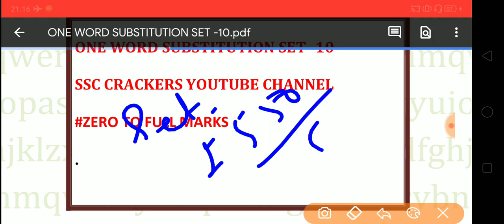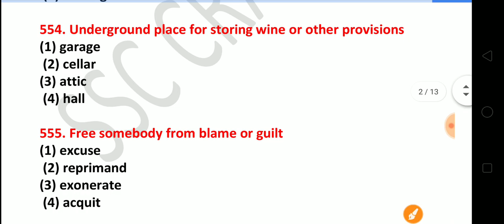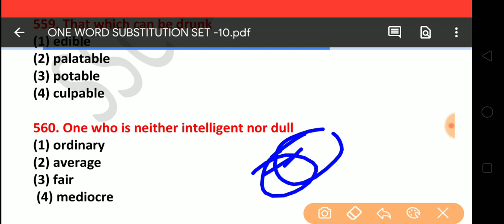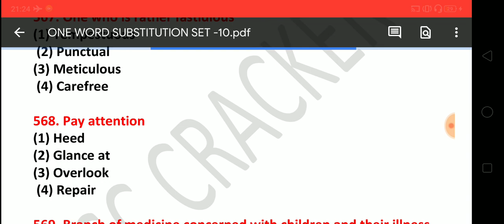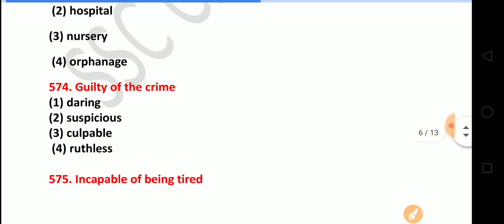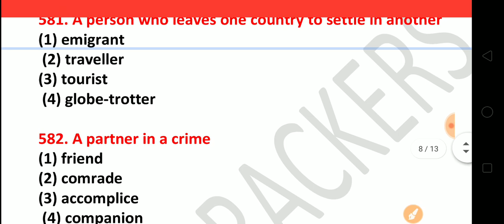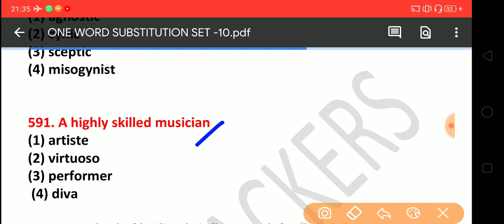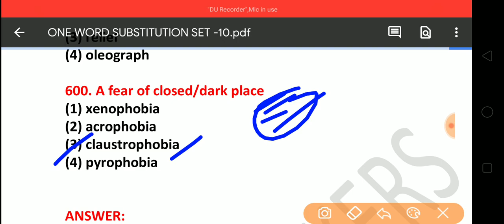SSC CHSL 2020 SSC CGL 2020 ONE WORD SUBSTITUTION SET -10 FROM PREVIOUS YEAR (1997-2019). STENO, CPO